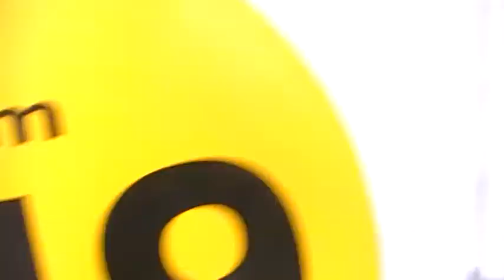MASERATI lady thats wants to buy a sports car! part 4